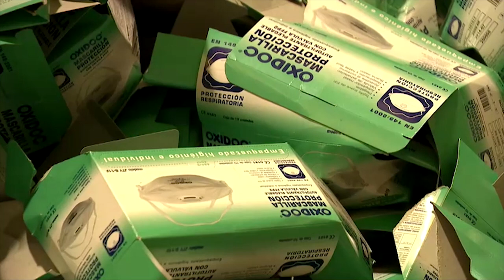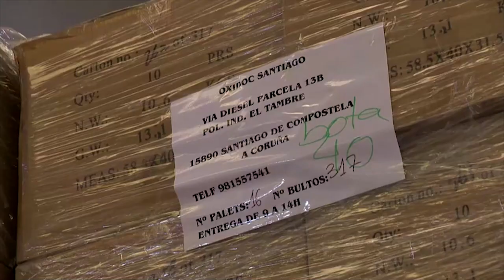DVB - စပိန္နုိင္ငံမွာ ႏွာေခါင္းစည္း ႏွစ္သန္း ခိုးယူမႈမွာသံသယနဲ႕ လုပ္ငနိးရွင္ တစ္ေယာက္ဖမး္ဆီးခဲ့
စပိန်နိုင်ငံမှာ ကိုရိုနာဗိုင်းရပ်စ် အရေးပေါ် အခြေအနေ ဖြစ်နေတဲ့ ကာလအတွင်း  နှာခေါင်းစည်း  နှစ်သန်း  ခိုးယူမှုမှာ ပါဝင်ပတ်သက်တယ်ဆိုတဲ့  သံသယနဲ့ လုပ်ငနိးရှင် တစ်ယောက်ကို  ရဲတပ်ဖွဲ့က  ဧပြီလ ၆- ရက်မှာ ဖမ်းဆီးခဲ့ပါတယ်။ ဆေးဘက် အထောအကူပစ္စည်းနဲ့ နှာခေါင်းစည်း အပါအဝင်  ခိုးရာပါပစ္စည်း အာလးုံရဲ့ ခန့်မှန်းတန်ဖိုးဟာ ယူရိုငွေ  ၅-သန်းခန့်ရှိပါတယ်။